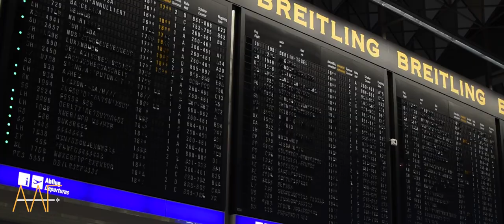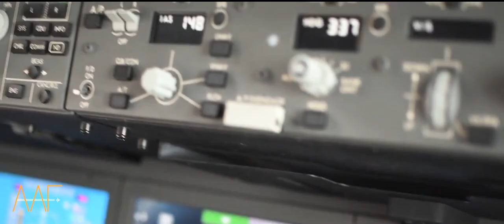Touch the Sky | An Aviation Film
TOUCH THE SKY - An Aileron Aviation Films Production

We stepped back from aviation clips only and included clips from our trips too. We hope you enjoy our newest production.

Chantal & Ole ✈